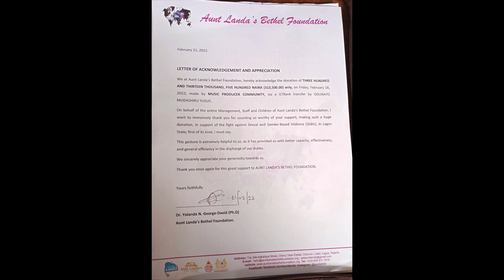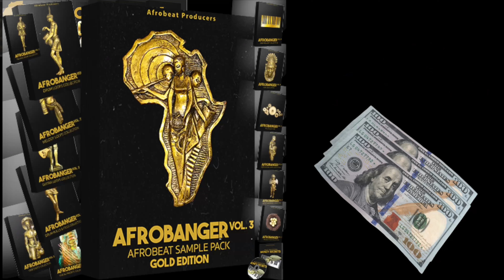Afrobanger Vol 3 Beat Contest Producer Battle + Charity Outreach | Download Afrobeat Loops Sound Kit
This is a Monstrous Afrobeat Sample Pack with everything you need with Premium Drum loops, professionally recorded Guitar Samples, Placement Ready Melodies, Inspiring Vox & chops, Top-notch Drum One-Shots and not numerous Bonuses.

The AfroBanger Afrobeat Producer Pack Vol.3 Contains

+ Afrobanger Vol. 3 Drum Loops Collection
+ Afrobanger Vol. 3 Melody Loops Collection
+ Afrobanger Vol. 3 Guitar Loops Collection
+ Afrobanger Vol. 3 Percussion Loops Collection
+ Afrobanger Vol. 3 Drum Rolls & Fills Collection
+ Afrobanger Vol. 3 One Shot Collection
+ Afrobanger Vol. 3 Vox Collection
+ Afrobanger Vol. 3 MIDI Melody Collection
+ Afrobanger Vol. 3 Talking Drums Collection
+ Afrobeat Producers $50 Gift Card
+ BONUS* Afrobeat Producers Vocal Mixing Presets
+ BONUS* Music Producers Money Secret
+ BONUS* Afrobeat Artists Cartoon Artworks
+ BONUS* Afrobeat Project Files
+ BONUS* Afrobanger FX Collections

Tempo & Key Information included